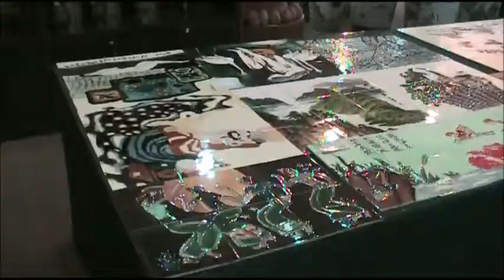СИАНЬ.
04/2012 Georgy & Natalia. Тур: "Китай, Макао и Гонконг". Наш гид - Леонид Фейгин.